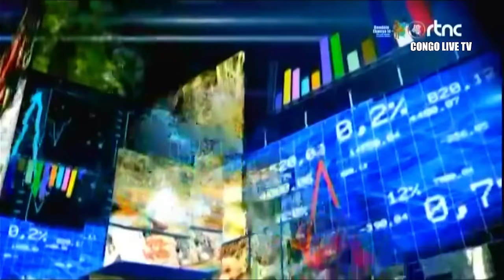🔴FLASH : NOEL TSHIANI FÉLICITE LE Pdt F.TSHISEKEDI ENFIN LE GOUVERNEMENT SUMINWA, LE DÉFI À RELEVER